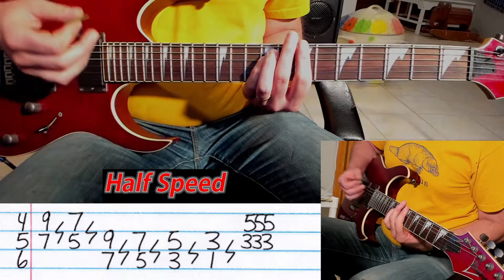How To Play "Kids Of The Black Hole" by Adolescents - Guitar Lesson (with guitar tab!)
***Standard Tuning***

Album: Adolescents

***Guitar: Ibanez 3EXFM1
***Microphone: Focusrite Scarlett Solo Studio
***Camera: Logitech BRIO
***Picks: Dunlop Tortex Sharp .88m
***Strings: D'Addario XL 10-46
***Amp: Line 6 Spider III 75 Watt

Amp Settings:

Drive: 7
Treble: 5
Middle: 5
Bass: 4

Here at PunkRockGuitarTabs we have one mission - playing awesome punk rock songs every waking moment! By "we" I mean me and my dogs (I'll teach them how to play guitar one of these days).

I'll be over here tabbing out punk songs if you need me.

Lyrics:

No sound is heard from unit two
When there was once so much to do
Was once a green mansion, but now it's a wasteland
Our days of wreckless fun are through
GO!
Kids in a fast lane living for today
No rules to abide by and no one to obey
Sex, drugs and fun is their only thought and care
Another swig of brew another overnight affair
House of the filthy, house not a home
House of destruction where the lurkers roamed
House that belonged to all the homeless kids
Kids of the black hole
Messages and slogans are the primary decor
History's recorded in a clutter on the floor
Inhabitants that searched the grounds for roaches or spare change
Another night of chaos is so easy to arrange
The nights of birthdays
The nights of fry
The nights of endless drinking
The nights of violence
The nights of noise
The nights that had to end for good, still not understood, by the girls and boys
Carefree in their actions as for morals they had none
When the girls were horny who would be the lucky ones?
Pushing all the limits to a point of no return
Trashed beyond belief to show the kids don't wanna learn